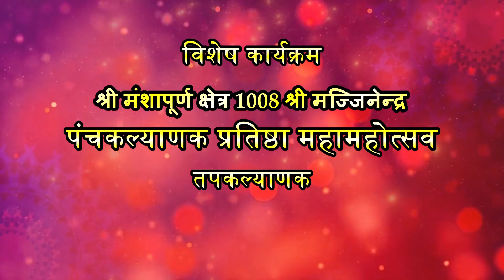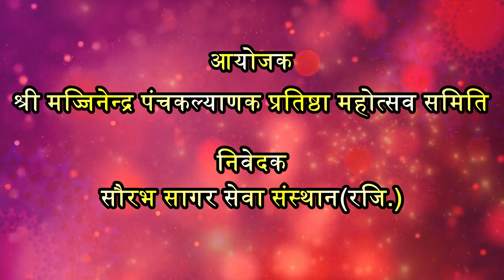श्री मंशापूर्ण महावीर जीवन आशा हॉस्पिटल पंचकल्याणक(PART-2)तपकल्याणक| 21 मई 2019 | सौरभ सागर जी